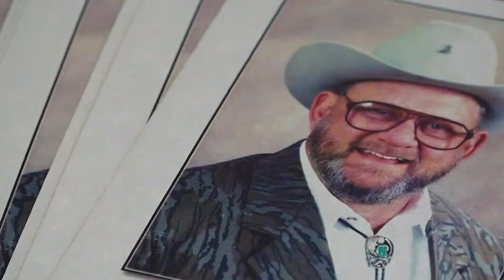Family, friends gather to remember life and legacy of former 12News employee Billy Halfin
Billy Halfin hosted '12News Outdoors' from the 80's into the 2000's. His family says his love for humanity, runs just as deep as his love for hunting and fishing.